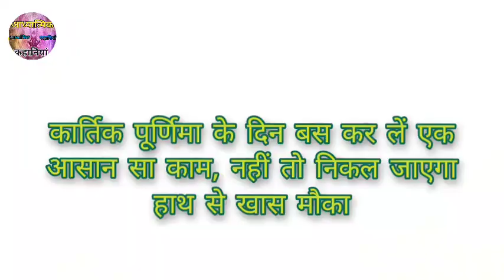Kartik Purnima || कार्तिक पूर्णिमा के दिन बस कर लें आसान सा काम नहीं तो निकल जाएगा हाथ से खास मौका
Kartik Purnima Snan 2023: कार्तिक पूर्णिमा के दिन बस कर लें एक आसान सा काम, नहीं तो निकल जाएगा हाथ से खास मौका @adhyatmikkahaniya